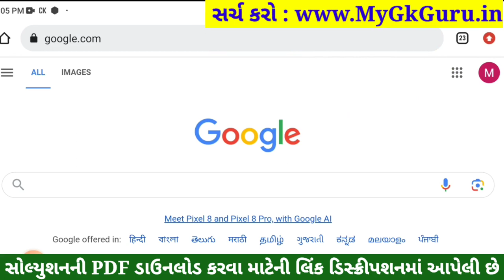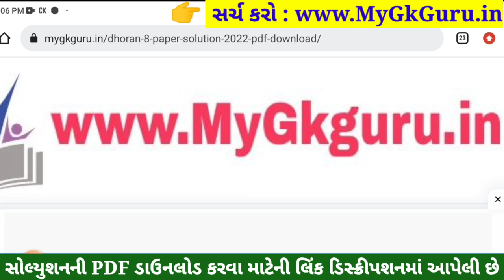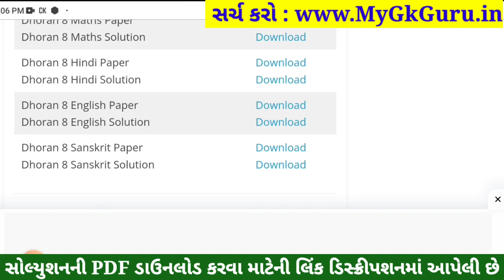Dhoran 8 Sanskrit Paper Solution 2023 STD 8, Std 8 Sanskrit Paper Solution 2023 80 Marks, 4 November